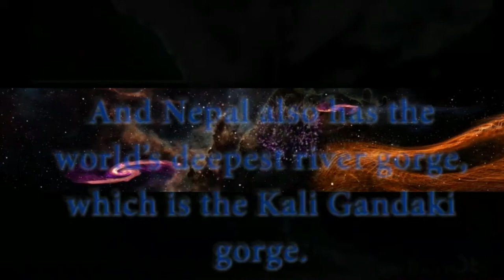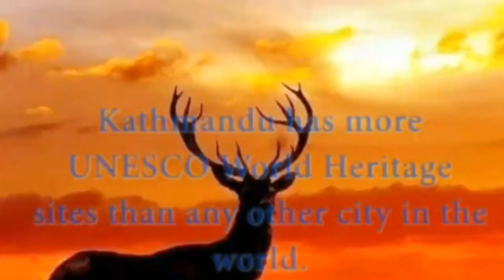short description about nepal famous by knowing this landluck city heritage and mountains.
Nepal is nation of Asia, lying along southern slants of Himalayan in mountain ranges. It is a landlocked nation situated between India toward the east, south, west and Tibet Autonomous Region of China toward the north. Its region expands around 500 miles (800 kilometers) from east to west and 90 to 150 miles from north to south. the Nepal capital is Kathmandu. Wedged between two monsters, India and China, Nepal tries to keep a harmony between two nations in international strategy and thos to stay autonomous. it is a factor that contributes gigantically to the international significance of the nation in truth that a solid Nepal can deny China admittance to the rich Gangetic Plain, Nepal denotes the southern limit of the Chinese circle north of the Himalayas in Asia. Nepal contains probably the most rough and troublesome mountain territory in world. About 75 percent of the nation secured by mountains. From the south toward the north, Nepal isolated into four principle physical belts, every one of which stretches out east to west the nation over. These are first the Tarai, a low region, level region, rich land zone contiguous the outskirt of India, second the forested Churia lower regions and Inner Tarai zone, ascending from the Tarai plain to the tough Mahabharat Range, third the mid-mountain district between the Mahabharat Range and the Great Himalayas, fourth the Great Himalaya Range ascending to in excess of 29,000 feet (around 8,850 meters)